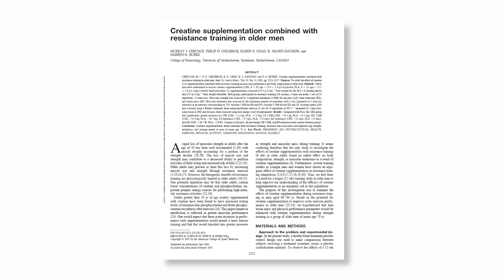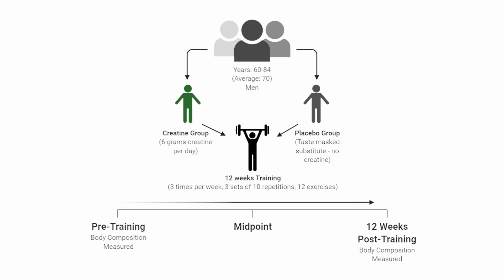EX-e: Creatine on Muscle Gain and Fat Loss in Older People